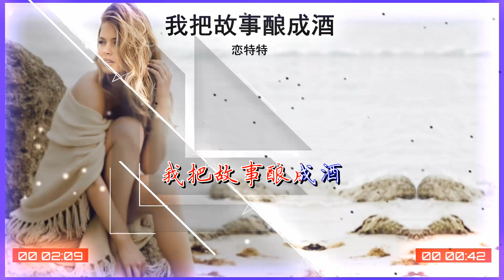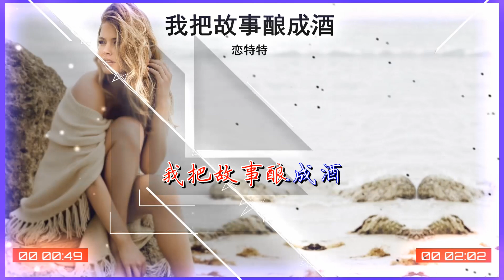2024華語網絡流行音樂 ||《我把故事釀成酒》|| 戀特特 || 動態歌詞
我把故事酿成酒-恋特特

作词：李俊佑
作曲：李俊佑
编曲：漠心藤
混音：潘君明
艺人统筹：无事
OP/SP：昌禾文化
我把故事酿成酒
一两相思一两愁
我敬命运难入喉
再敬人生路难走
我把故事酿成酒
一两心酸一两忧
我敬岁月如海流
再敬往事不回头
我把故事酿成酒
谁与我一醉方休
愁情烦事涌上胸口上了头
我把故事酿成酒
耗尽这一生何求
万水千山我只为你守候
我把故事酿成酒
一两相思一两愁
我敬命运难入喉
再敬人生路难走
我把故事酿成酒
一两心酸一两忧
我敬岁月如海流
再敬往事不回头
我把故事酿成酒
谁与我一醉方休
我把故事酿成酒
耗尽这一生何求
我把故事酿成酒
谁与我一醉方休
我把故事酿成酒
耗尽这一生何求